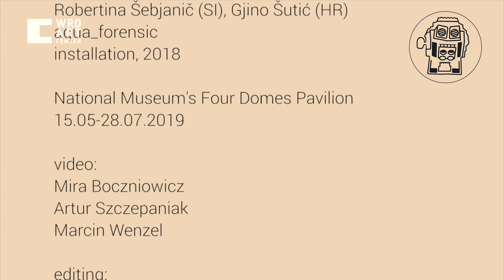Robertina Šebjanič + Gjino Šutić: aqua_forensic / WRO 2019 CZYNNIK LUDZKI | HUMAN ASPECT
Robertina Šebjanič (SI) + Gjino Šutić (HR)
"aqua_forensic"
dokumentacja instalacji
Pawilon Czterech Kopuł
18. Biennale Sztuki Mediów WRO 2019 CZYNNIK LUDZKI | HUMAN ASPECT
maj - grudzień 2019

"aqua_forensic"
documentation of the installation
National Museum's Four Domes Pavilion
18th Media Art Biennale WRO 2019 CZYNNIK LUDZKI | HUMAN ASPECT
May - December 2019

wrocenter.pl